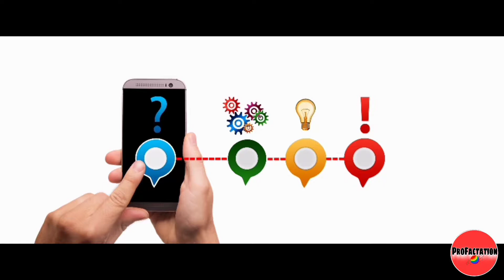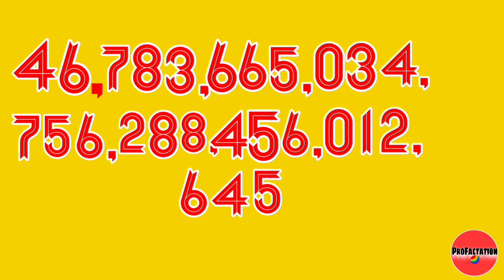Unknown Fact About Parachute Oil||10 Interesting & Shocking Facts||Parachute Oil kiya Hairoil Hein?😳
Unknown Facts About Parachute Oil || 10 Very Interesting And Shocking Facts || Parachute Oil Kiya Hairoil Hein??😳

Guys In This Video I Have Shared 10 Very Interesting And Shocking Facts. I am Hopeful That You Will Like The Video.

ProFactation
From- Assam(India)